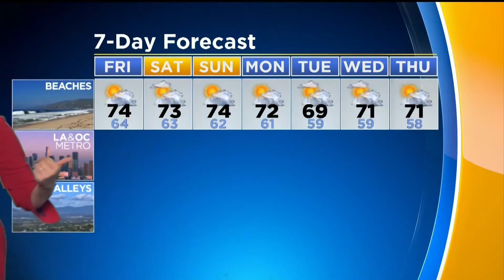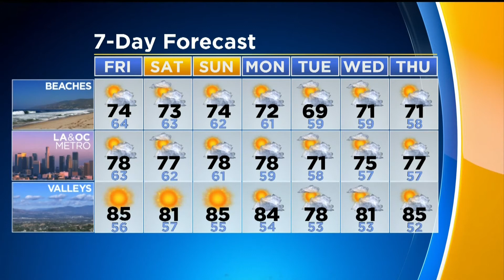CBSLA.com: The Rundown - PM Edition (October 4)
Dozens of protesters are arrested as Senate Republicans advance the Supreme Court nomination of Brett Kavanaugh, and a 'Ray Donovan' actor is arrested after a witness says he let his 2-year-old son take the wheel while he was under the influence. Juan Fernandez and Evelyn Taft have your Rundown.